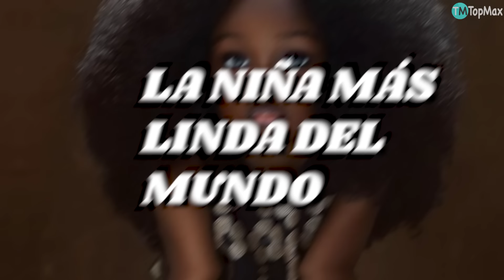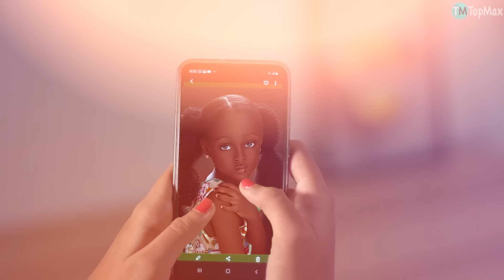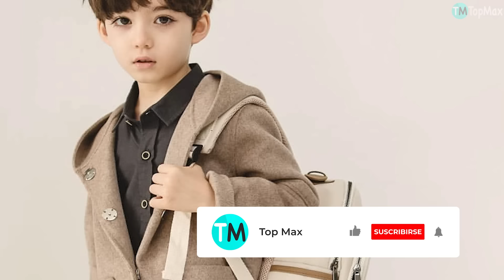LOS NIÑOS MÁS HERMOSOS DEL MUNDO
Estás a punto de ser testigo de la belleza y la ternura en su máxima expresión. ¡Imposible no reconocerlo!

Aquí la lista de los niños más lindos del mundo.

- JORDYN REINLE
- COOPER JIAN LUNDE
- JARE IJALANA
- ANASTASIA KNYAZEVA
- KRISTINA PIMENOVA
- COLIN AND KAMERON SCOTT
- LEAH ROSE Y AVA MARIE
- AIRA MARIE BROWN
- IVY
- SOFIA RAZUVAEVA
- ANAHITA HASHEMZADEH